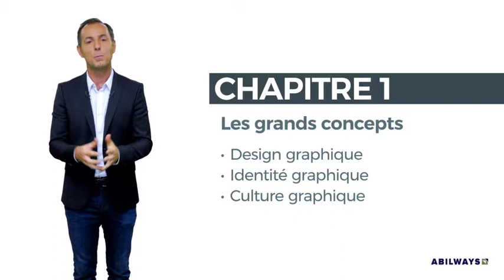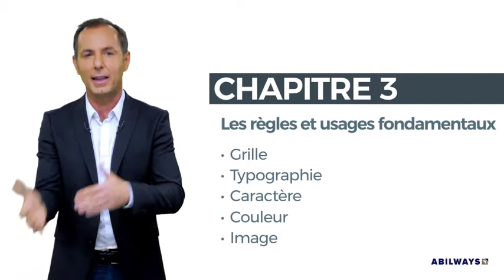Parcours vidéo : La création graphique, ça s'apprend !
Jean-Philippe Doux vous présente le parcours vidéo « La création graphique, ça s'apprend ! » d’ABILWAYS by PYRAMYD

Envie de déployer ce nouveau format chez vous ?